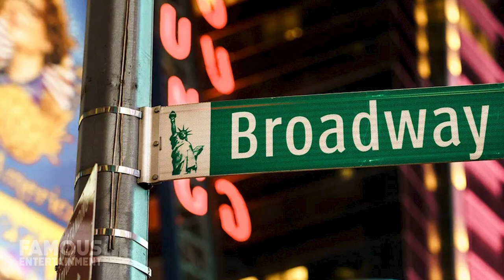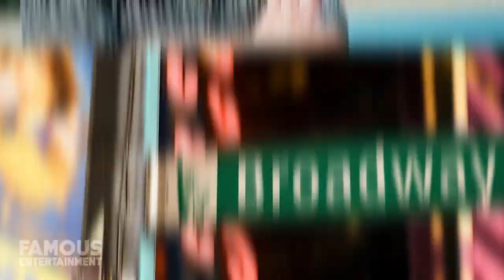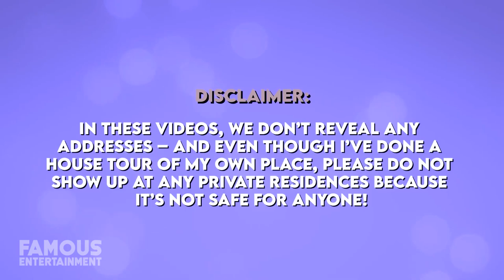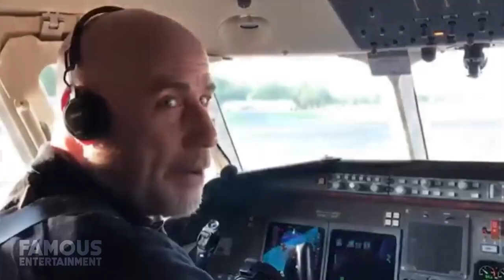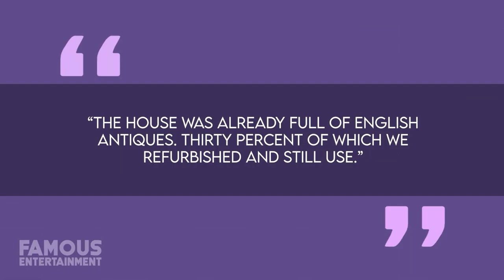James Gandolfini | House Tour | $16.5 Million New York Mansion & More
Just this June 2023, a rare 5-unit townhouse building in West Village, New York City, popped up on the market for $16.5 million – one that also has a celebrity history. While he didn’t own the place, the late actor James Gandolfini, best known for playing Tony Soprano on our TV screens, rented a stunning and spacious unit here for quite some time in 2009 while he was appearing on Broadway. At the time of his passing in 2013, James owned a $1.5 million dollar main residence in Califon New Jersey, a stunning New York City apartment which spanned over 3000 square feet of space and even an estate across the pond in Italy, which he kept very private.